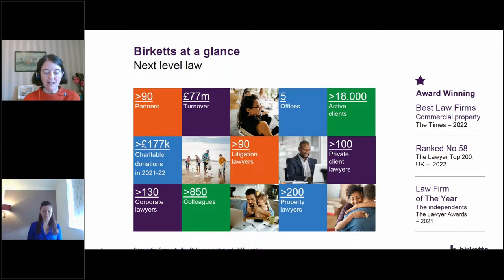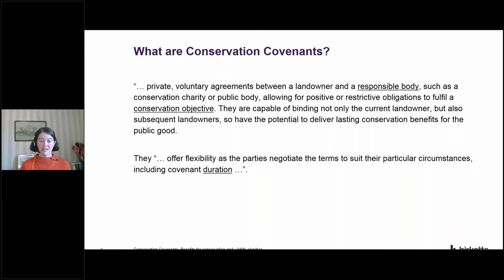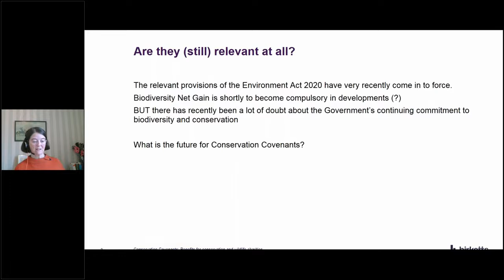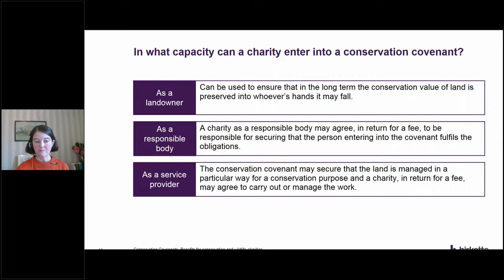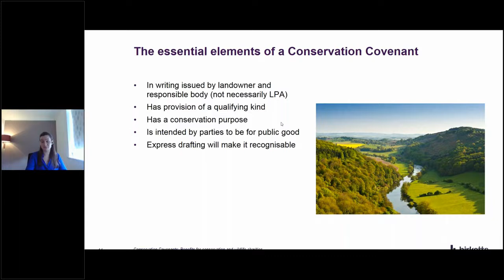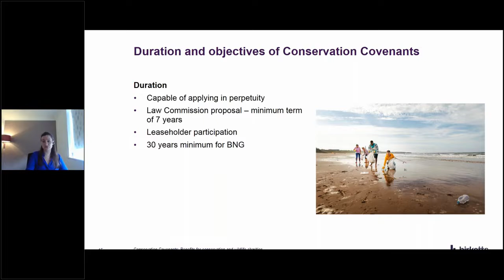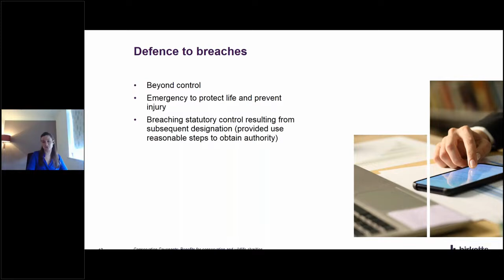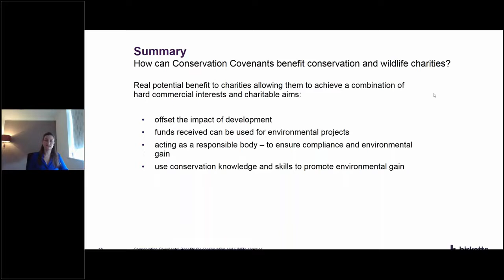Conservation Covenants: Conservation and wildlife charities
Environmental impact and conservation is a hot topic for charities, and for landowner charities in particular there are many current opportunities for projects for environmental enhancement. Conservation Covenants are a useful tool for wildlife-focused charities and other landowners to secure biodiversity benefits including to offset the impact of development. Watch our most recent bitesize webinar with Deborah Sharples, Partner in our Planning and Environmental Team, and Hannah Harbottle, Senior Associate in our Commercial Property Team, who discussed the impact and enforceability of these covenants, and key considerations in this context.